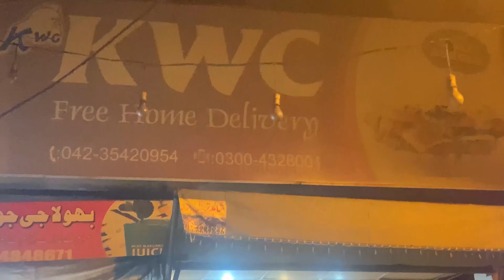Review kwc garilled burgar #3 vlog